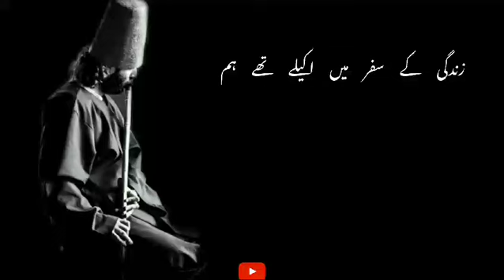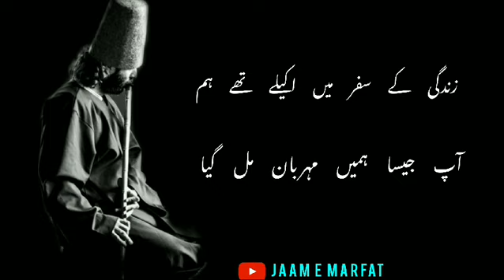Zindagi K Safar Me Akely Thy Hum | Sufi Kalam | jaam e Marfat